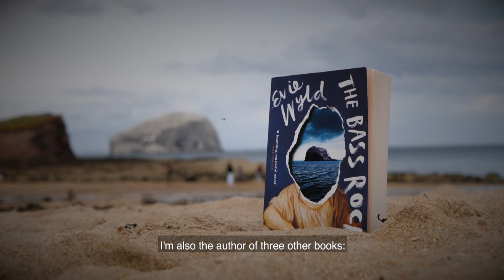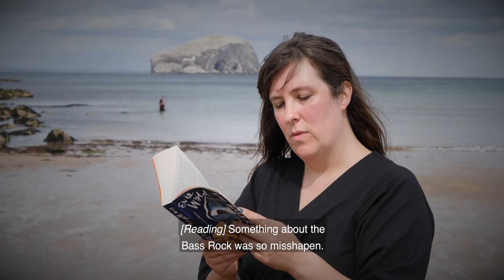Evie Wyld visits the Bass Rock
We took a trip to North Berwick and the Bass Rock itself with Evie Wyld, the setting for her Stella Prize-winning novel THE BASS ROCK.

Evie talks about her inspiration for the book, her own connections to the story, to North Berwick and the power of storytelling.

'A modern gothic triumph' Max Porter

The Bass Rock has for centuries watched over the lives that pass under its shadow on the Scottish mainland. And across the centuries the fates of three women are linked: to this place, to each other.

In the early 1700s, Sarah, accused of being a witch, flees for her life.

In the aftermath of the Second World War, Ruth navigates a new house, a new husband and the strange waters of the local community.

Six decades later, the house stands empty. Viv, mourning the death of her father, catalogues Ruth's belongings and discovers her place in the past - and perhaps a way forward.

Each woman's choices are circumscribed by the men in their lives. But in sisterhood there is the hope of survival and new life...

SIGN UP to our newsletter to be the first to hear about new releases, giveaways and more

Meet your favourite authors and discover new ones in Vintage Meets